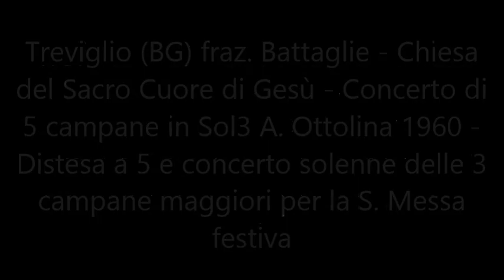Le campane di Treviglio (BG) fraz. Battaglie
Treviglio (BG) fraz. Battaglie - Chiesa del Sacro Cuore di Gesù - Concerto di 5 campane in Sol3 A. Ottolina 1960 - Distesa a 5 e concerto solenne delle 3 campane maggiori per la S. Messa festiva.
Durante il concerto ho eseguito anche delle scale ambrosiane.

Battaglie è una frazione del comune di Treviglio situata nella zona nord, poco distante da Castel Cerreto. Prende il nome dall'omonima cascina.
Vi è situata la chiesa del Sacro Cuore di Gesù, posta tra lo stabilimento della Bianchi e la cascina. (...)
Costruita su progetto del Chiapetta in mattoni rossi e rosa, questi ultimi sulla facciata è a navata unica ed è dotata di un piccolo campanile. È stata restaurata agli inizi del XXI secolo.
La festività religiosa della frazione è mobile dal momento che è celebrata in concomitanza della festività del Sacro Cuore di Gesù che dipende indirettamente dalla Pasqua. (...)
Negli anni settanta la frazione entra a far parte della parrocchia di San Pietro nella zona nord appena istituita.